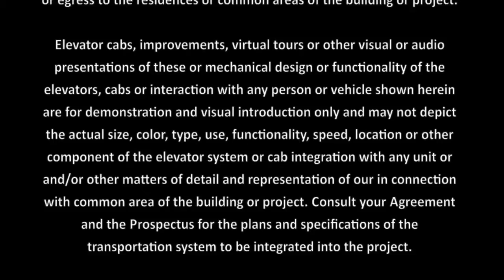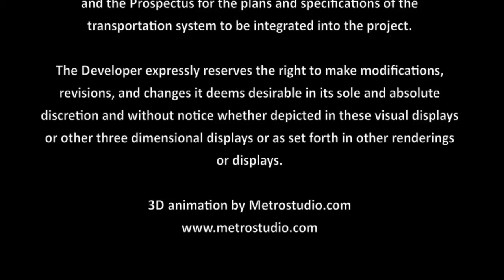Porsche Design Tower Lobby & Pool Area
Launch of ultra-luxury, 60-story tower in Sunny Isles Beach